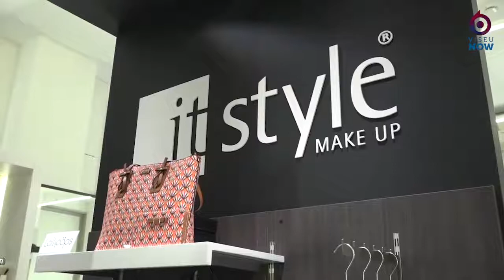O impacto de novo confinamento para o comércio de Viseu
Esta quinta-feira, antes do encerramento das portas ao público, o ViseuNow esteve em Viseu, à conversa com alguns responsáveis sobre o impacto da pandemia nos seus negócios. Após um ano de grandes quebras financeiras, o novo confinamento não vem ajudar.